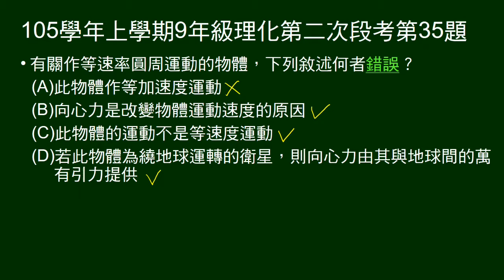105學年上9年級理化二段第35題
問關於等速率圓周運動的敘述，何者錯誤。